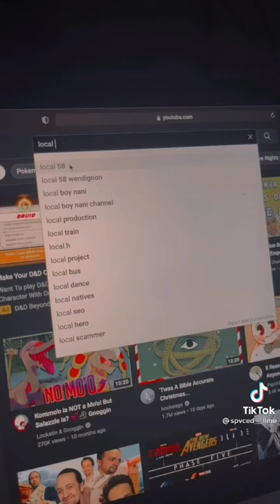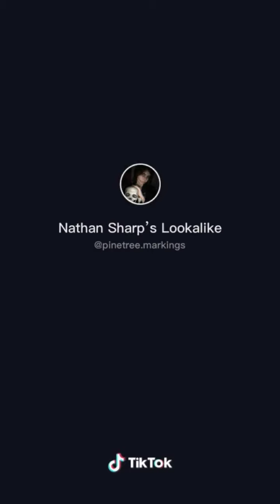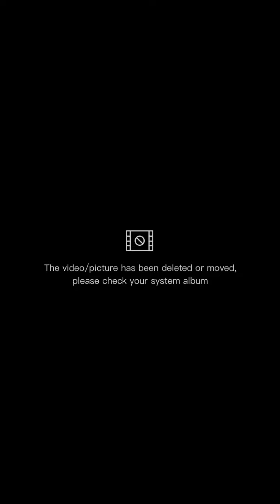Candle Cove Tik Toks💀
They deserve this moment and I think we fans deserve this compilation.